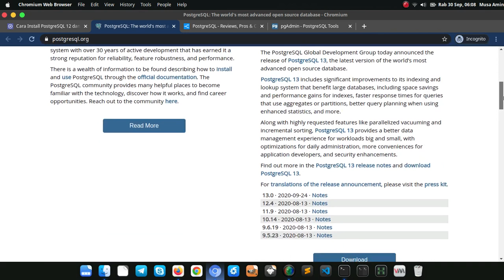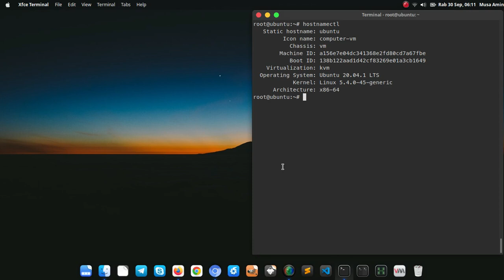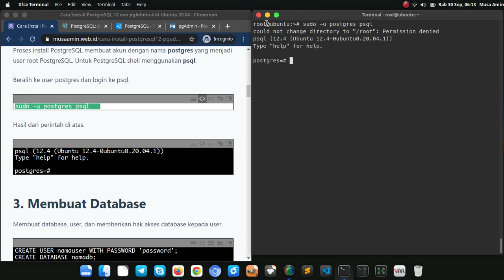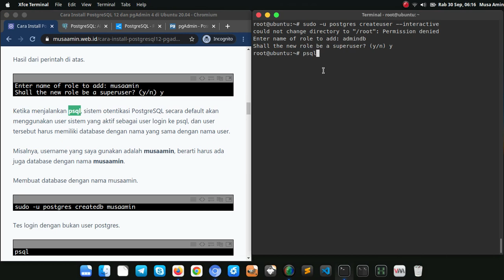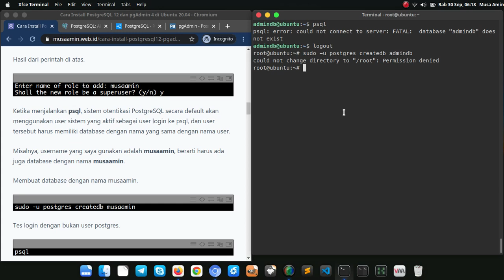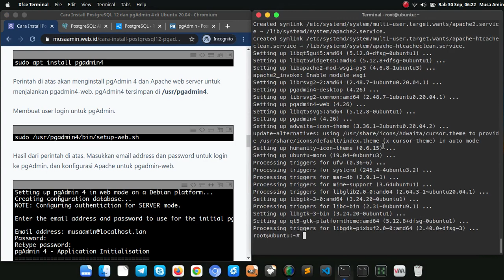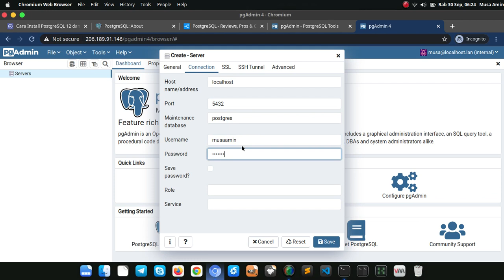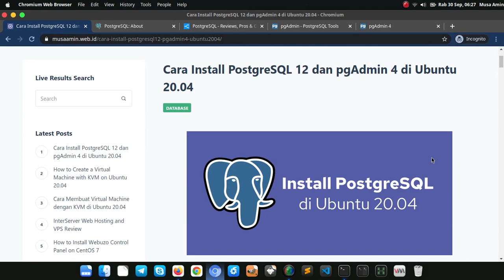Install PostgreSQL 12 dan pgAdmin 4 di Ubuntu 20.04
PostgreSQL atau Postgres adalah perangkat lunak Relational Database Management System (RDBMS) dengan lisensi free & open source. Berawal dari proyek POSTGRES di University of California di Berkeley pada tahun 1986, kemudian pada tahun 1996 namanya berubah menjadi PostgreSQL yang menandakan mendukung SQL. PostgreSQL berjalan di semua sistem operasi utama, Linux, FreeBSD, OpenBSD, macOS, dan Windows.